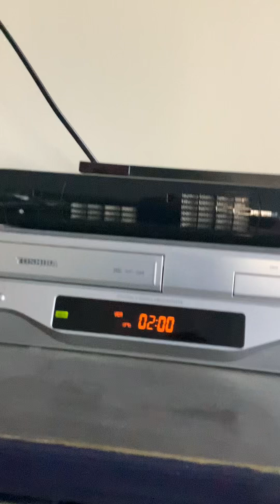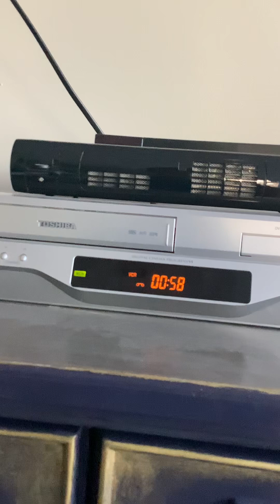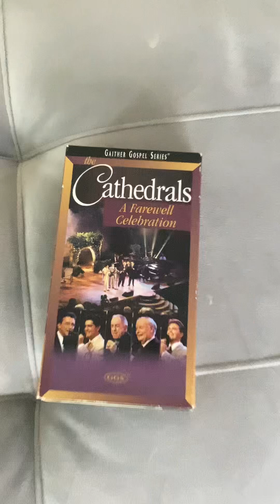Closing To Gaither Gospel Series The Cathedrals A Farewell Celebration 1999 VHS